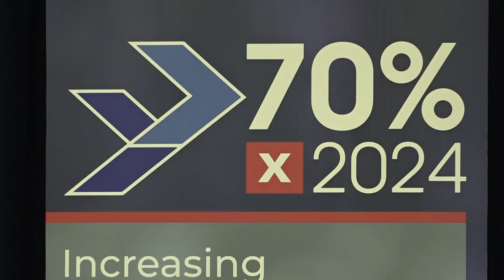Knox County working to put 70% of new high school grads into college by 2024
The county saw its college-going rate drop to 59% in 2021, saying it could threaten the local economy because an estimated 70% of jobs will require a degree by 2030.